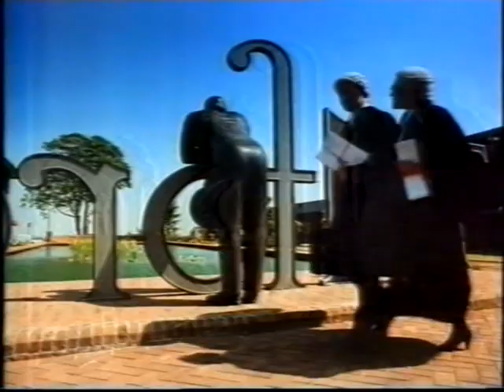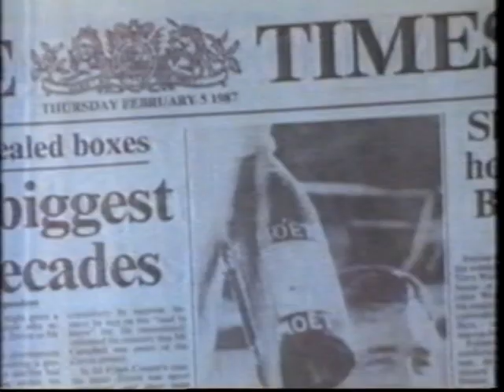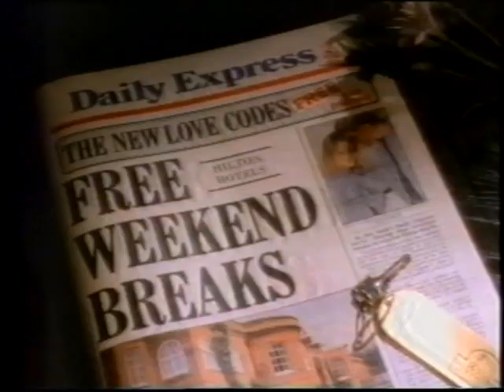80's Adverts Vol. 179: LWT/ITV (12 November 1989)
Adverts broadcast on LWT during “Spitting Image” on Sunday 12th November 1989 I think?

0:00 Weather Flash (Peter Lewis warns of some bad fog)
0:15 “Spitting Image” break bumper
0:22 Telford (0:35 What is that cowboy doing in Telford?)
1:03 Pan Am (Different voiceover to Vol 64)
1:43 Daily Express (Top yuppie offers)
2:14 Sky Free Home Trial (Tommy Vance voiceover) (Slightly different graphics to the version on Vol 15)
2:29 “Spitting Image” break bumper / end
2:43 “Coronation Street” / “Beauty And The Beast” Friday trail (partial) (Bit weird how the Street actors are breaking the fourth wall but are still in character)

Duplicates edited out that are on previous volumes: Carlsberg (Vol 131).